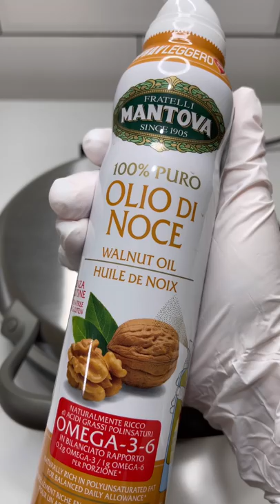와플기계로 몬스터주식회사 마이크 캐릭터 와플만들기 Making Monster, Inc. MIKE waffle with waffle machine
자고싶다님께서 얘기하셨던건데
어설퍼서 죄송해용🥺